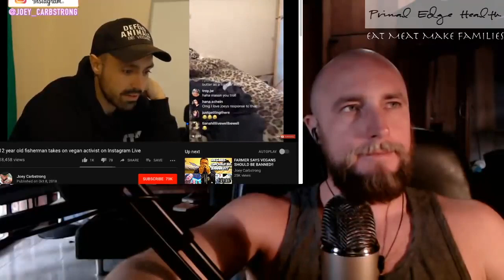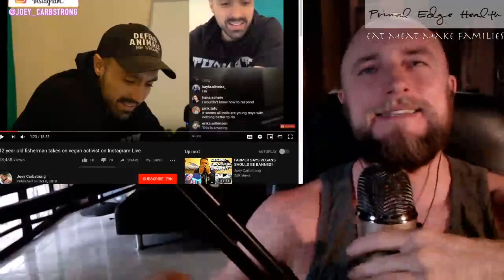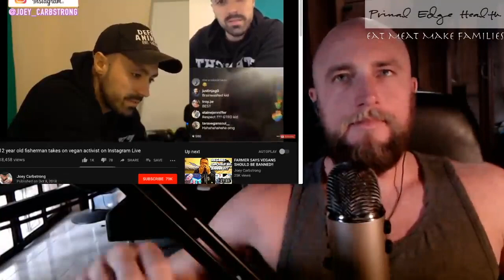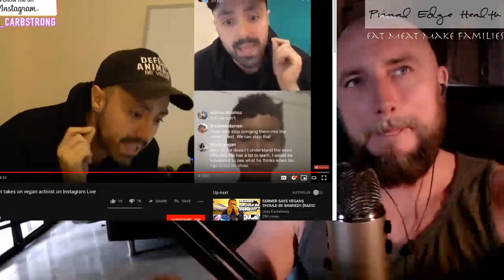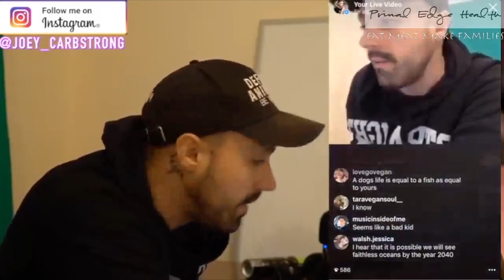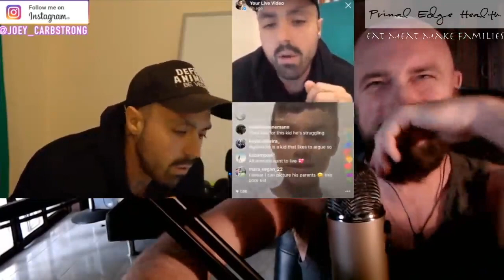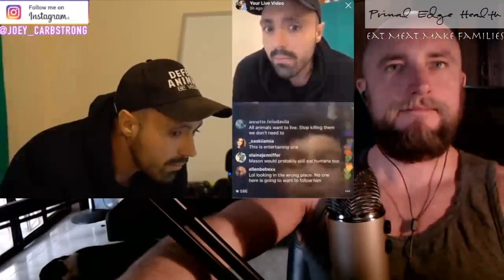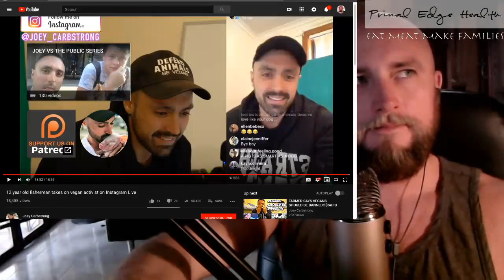AGGRESSIVE VEGAN IRRITANT Joey Carbstrong HARRASSES 12-YEAR-OLD BOY